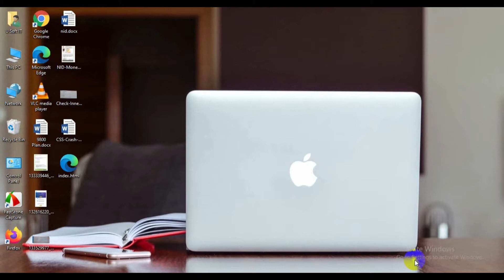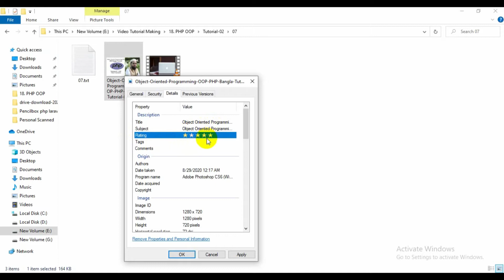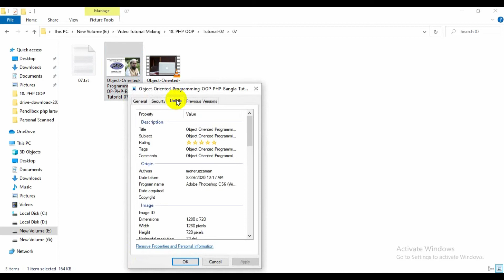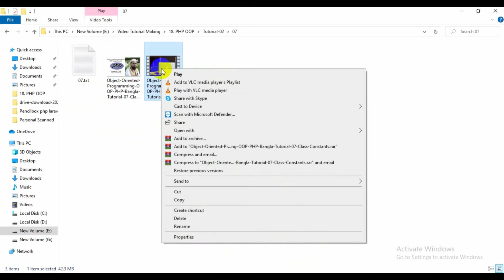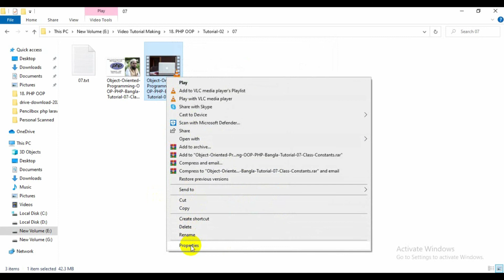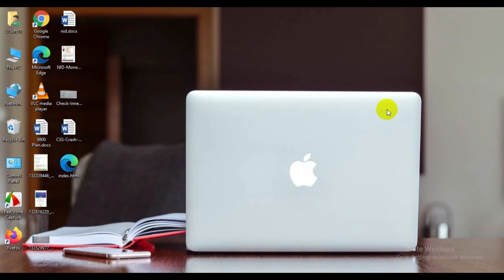How to use title tag rating in image video for search engine optimization SEO | Moneruzzaman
I am Moneruzzaman. I am a Web Designer, Web Developer, Content Creator in Bangladesh. I want to share my knowledge about Web Design, Web Development & Digital Marketing. I want to be a part of Digital Bangladesh.